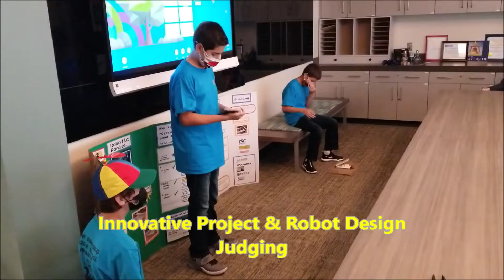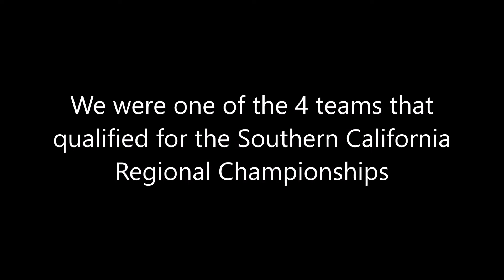Our 2021 Cargo Connect Competition Journey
Hey guys!!  Today's video takes you along with us from the Qualifying Tournament to the State Regional Championships. The journey was filled with a lot of hard work and good times. We did not win any awards at either tournament, but in the end, we had a fun time competing. We realized that winning is hard to do year in and year out. Teams are getting so good and we were just happy to qualify for the championships because more teams don't than do. I hope you enjoyed our journey and yours as well!!

LEGO Spike Prime Kit Link on Amazon
LEGO Inventor Kit Link on Amazon